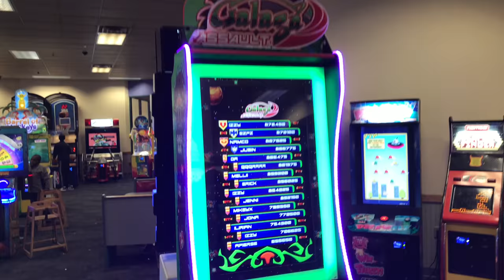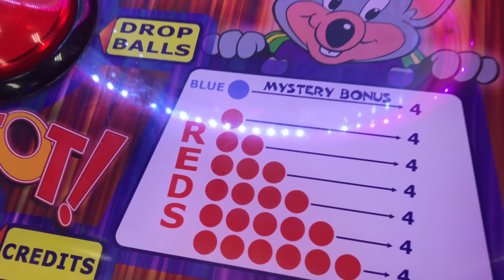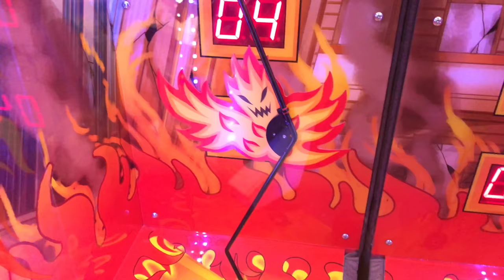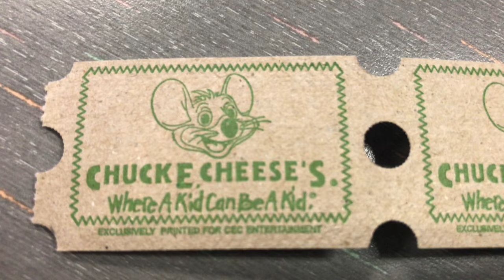Chuck E Cheese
Chuck E Cheese in Wayne NJ on route 23